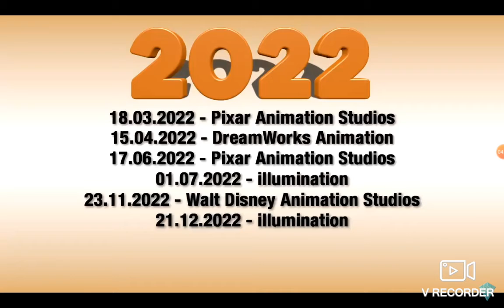NEW UPCOMING 2020/2023 MOVIES!!!!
I can't wait for the fnaf movie and the minecraft movie😁😁😁